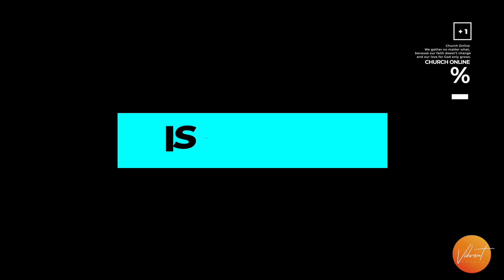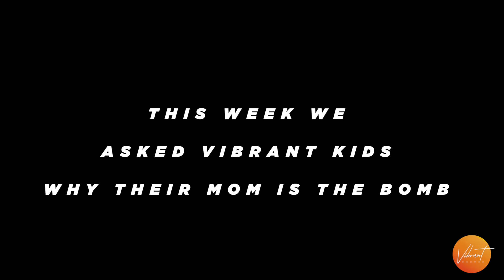Mother's Day - 5/10/20